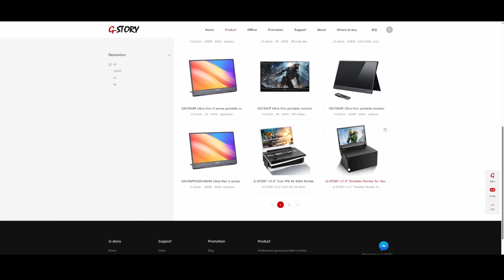Installing the G-STORY Xbox Series X Attachable Monitor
In this video, I demonstrate how to set up the screen on my Xbox Series X console step-by-step and go right into the immersive mobile gaming experience.